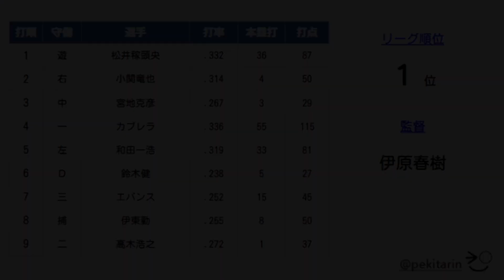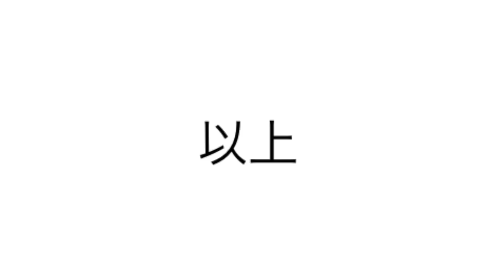【懐かしの強力打線#70】西武打線（西武ライオンズ：2002年）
2002年西武ライオンズの打線「西武打線」をまとめました。

１（遊）松井稼頭央
２（右）小関竜也
３（中）宮地克彦
４（一）Ａ・カブレラ
５（左）和田一浩
６（Ｄ）鈴木健
７（三）Ｔ・エバンス
８（捕）伊東勤
９（二）高木浩之

「2019年打撃データを分析してみた」等の
動画内で使用している「2019年プロ野球データ」ページを限定公開します！
登録者の方はコメント欄からご連絡ください！